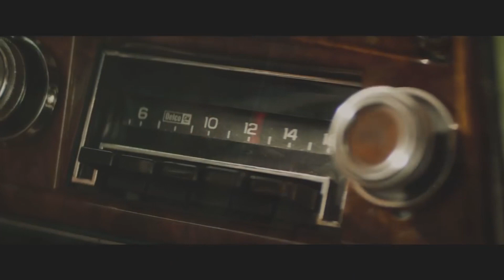ADIÓS, X-MEN - El Crítico Depresivo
Esta es cómo la tercera o cuarta vez que intento subir este vídeo. Pero FOX y YouTube están más sensibles que nunca y deciden pasarse el uso legítimo del material de terceros por el arco del triunfo y, honestamente, me siento muy mal porque es justo con esta compañía con la que siempre he tenido problemas a la hora de reseñar sus cintas. Haría algo cómo mostrar únicamente mi cámara, ya saben formato de vídeo blog, para evitar esto, pero me demoro mucho al hablar y me es difícil memorizar tanto. Además, un vídeo así sería muy aburrido y soy depresivo, no aburrido. No quiero que mi contenido acabe así. Me importa un comino no monetizar, pero me duele muchísimo ser bloqueado luego de tanto esfuerzo y cariño puesto en proyecto que deseo compartir.
Buenos días, tarde o noches. Sea cual sea la hora en la que estés viendo este vídeo.

MIS REDES (A)SOCIALES

Música usada:

► Hans Zimmer - Gap (Dark Phoenix Original Motion Picture Soundtrack)
► Johnny Cash - Hurt (Karaoke Version)

Vídeos usados:

►Wolverine Kills Jean Grey - X-Men The Last Stand (2006) Movie Clip
►Deadpool - Teaser Trailer Oficial
►X-Men- Trailer 1 (2000)
►Wolverine & Sabretooth Vs Deadpool - X Men Origins Wolverine
►Dark Phoenix | Official Trailer [HD] | 20th Century FOX
►Dark Phoenix | Teaser Trailer [HD] | 20th Century FOX
►Dark Phoenix | Final Trailer [HD] | 20th Century FOX
►LOGAN (Wolverine 3) - Trailer Español Latino

¡Compartir!